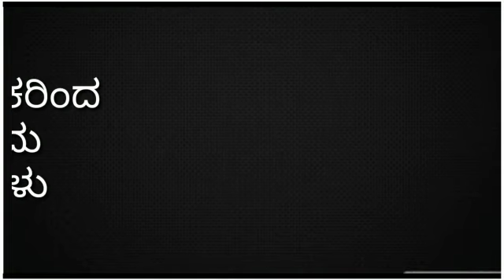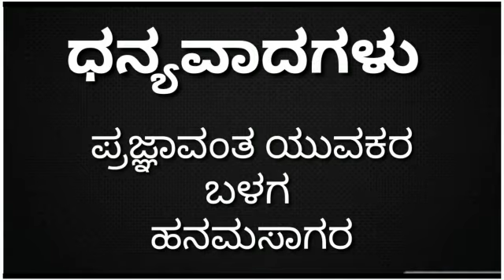Lockdown activities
Video edit : Siddu shetty